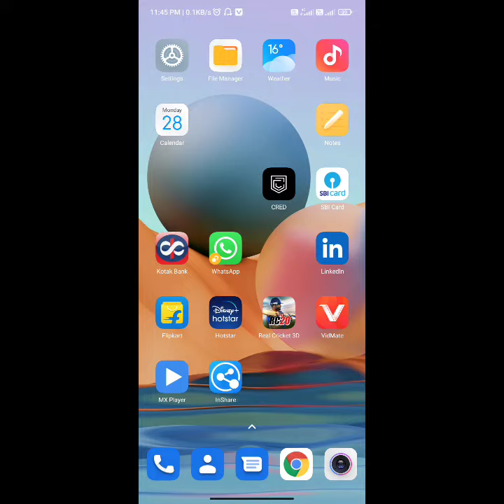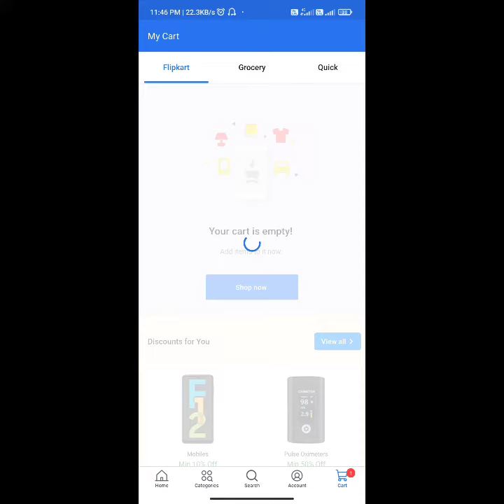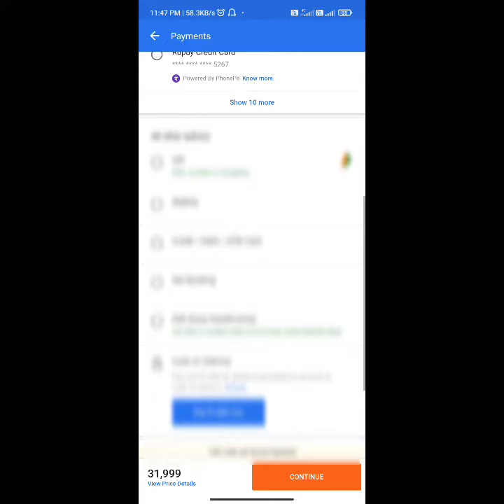flipkart sale fake price mobile relamegtneo2 video youtube